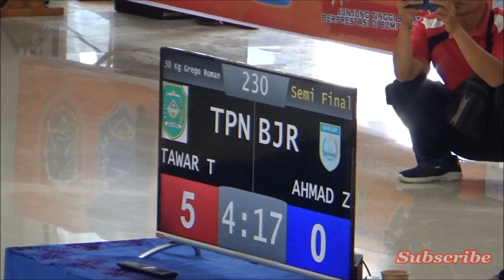GR 130 kg Semi Final Tawar. F[ TPN ] Vs Ahmad. Z [ BJR ] Porprov XI KalSel 2022 HSS cabang gulat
PORPROV XI KALSEL 2022 HULU SUNGI SELATAN